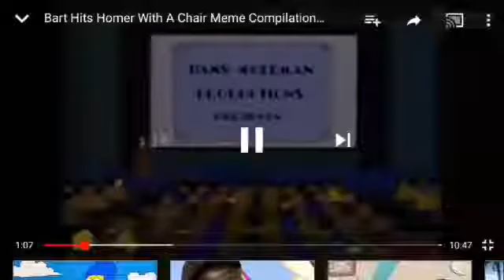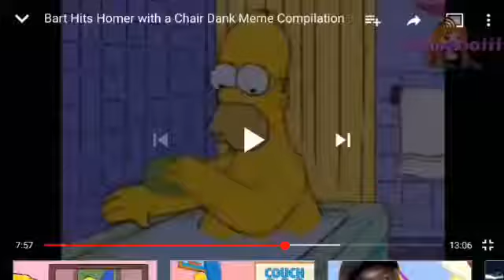Bart hits homer with a chair complaintion